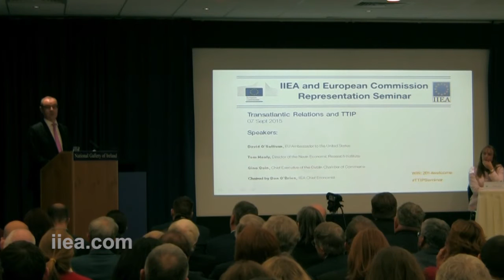07 Sept 2015 - David O'Sullivan - Transatlantic Relations and TTIP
About the Speech: At this seminar which is co-hosted by the IIEA and the European Commisssion Representation, David O’Sullivan, EU Ambassador to the United States delivered a keynote address. This was followed by a panel discussion, including Tom Healy, Director of the Nevin Economic Research Institute (NERI), Gina Quin, Chief Executive of Dublin Chamber of Commerce, and Dan O’Brien, Chief Economist at the IIEA. There was also a Q&A session with the audience.     About the Speaker: Prior to arriving in the United States, David O’Sullivan served as the Chief Operating Officer of the European External Action Service. David O’Sullivan was Director General for Trade from 2005 to 2010. Previously he was Secretary General of the European Commission from June 2000 to November 2005, Head of Cabinet of Commission President Romano Prodi and Director General for Education and Training.  He started his career in the Irish Foreign Ministry and spent four years in the Commission Delegation in Tokyo.